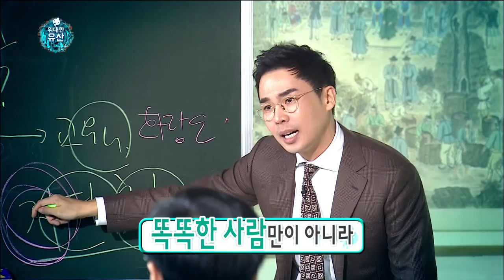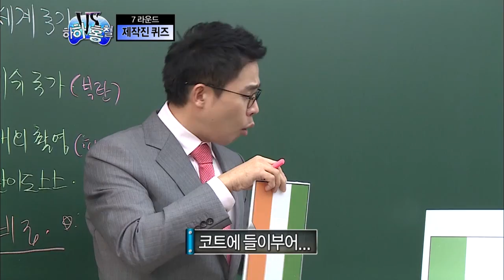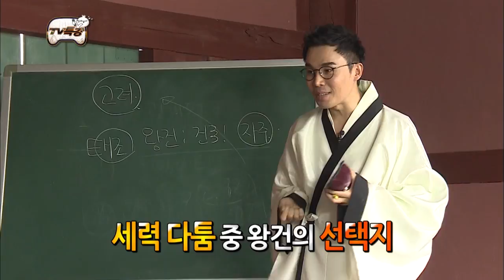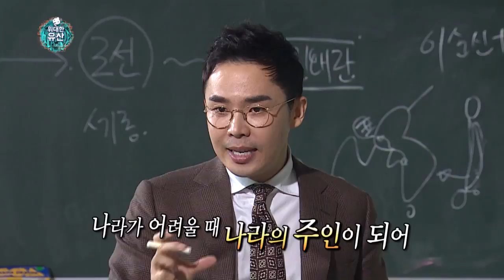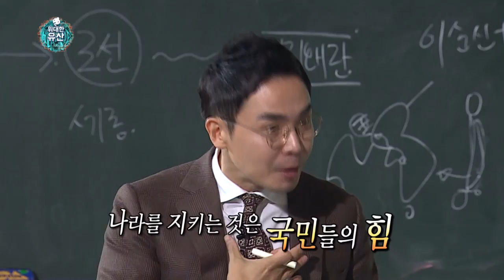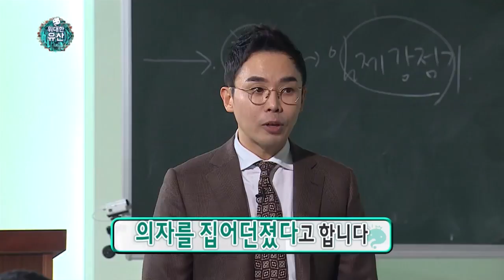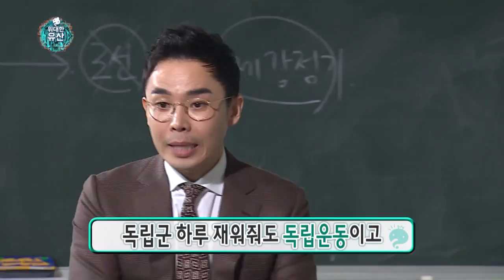[무도필름] 무한도전 속 역사이야기 제2편 한국사 강사 설민석, 그 남자 탐구생활